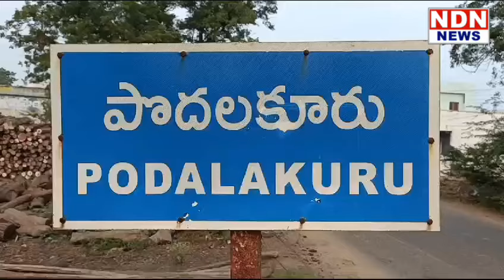కాకాణి స్వగ్రామం తోడేరులో.. లేఔట్ లో ప్లాట్లు సరిహద్దు రాళ్లు పీకేశారు.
కాకాణి స్వగ్రామం తోడేరులో..
లేఔట్ లో ప్లాట్లు సరిహద్దు రాళ్లు పీకేశారు.
నెల్లూరు జిల్లా, పొదలకూరు పట్టణంలో మండల ఇంచార్జ్ EOPRD దర్శి దొర బాబు,తోడేరు పంచాయతీ సెక్రటరీ కె మాధవ్ ఆధ్వర్యంలో నెల్లూరు అర్బన్ డెవలప్మెంట్ అథారిటీ ఉన్నతాధికారుల ఆదేశాల మేరకు స్థానికంగా నూతనంగా ఏర్పాటు చేసిన స్వర్ణ లేవుట్ లో పాట్లకు సంభందించిన రాళ్లను పంచాయతీ సిబ్బంది ద్వారా తొలగించారు. ఈ గ్రామం మాజీమంత్రి కాకాణి గోవర్ధన్ రెడ్డి స్వగ్రామం కావడం విశేషం. ఈ సందర్భంగా EOPRD దర్శి దొరబాబు మీడియాతో మాట్లాడారు.. ► Download NDN Android App